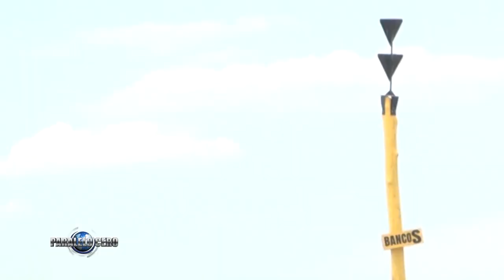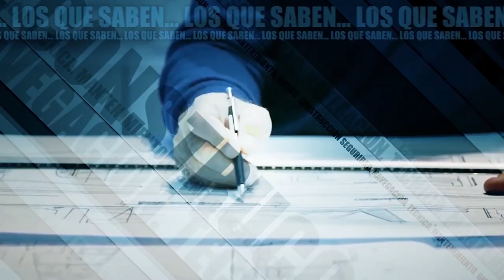PARALELO CERO LOS QUE SABEN Sistema de boyado maritimo iala b